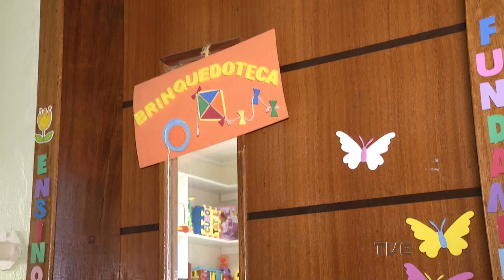Galpão Nativo | TVE - Grupo Mas que Tal e Temperado a Gaitaço - 22/01/2017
E neste domingo, 22 de janeiro, o Galpão Nativo com Elton Saldanha​ recebeu DUAS ATRAÇÕES INÉDITAS: o  Grupo temperado a gaitaço​ e o Grupo Mas Que Tal​.

A reprise na TVE RS​ vai ser neste sábado, dia 28 de janeiro. Mas aqui colocamos o programa inteiro pra ti.